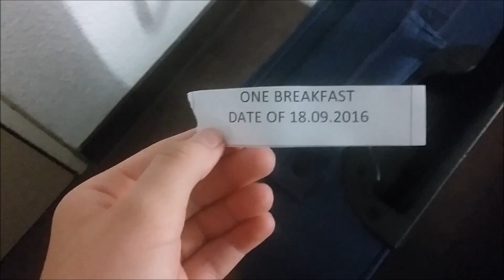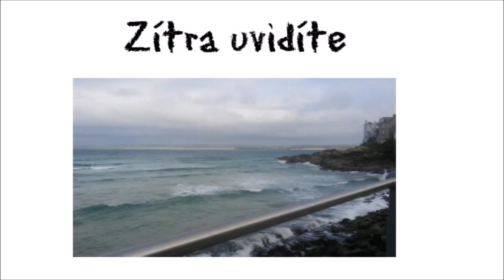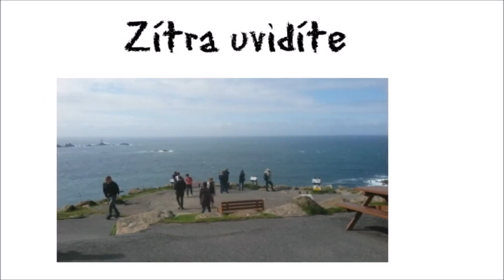Anglie 2016//Day 3|VLOG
Otevři pro informace!

Ahoj,
další vlog je tu. Opět z Anglie. Je trochu kratší, protože jsme nebyli na moc zajímavých místech.
Kde mě můžeš najít?
Snapchat:palmova.lenicka (mám veřejnou My story)
Ask:@LenkaPalmova
Často kladené otázky?
Kolik mi je? 12 let
Kde stříhám? Pinnacle studio 15
Na co natáčím? Nikon coolpix L610
Be happy and smile

Lenča Palmová :*